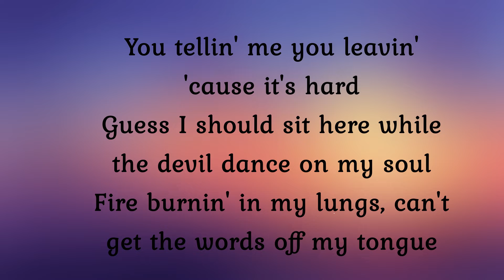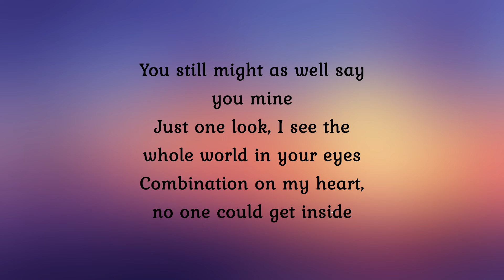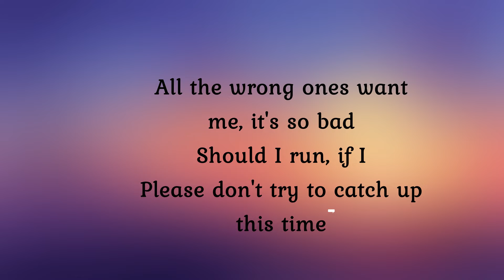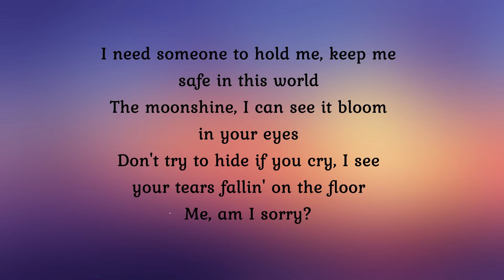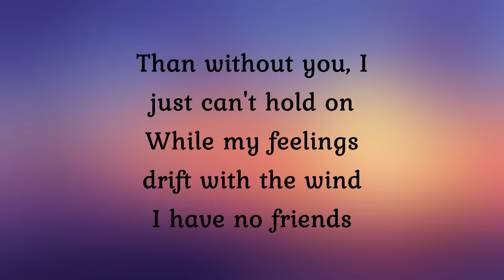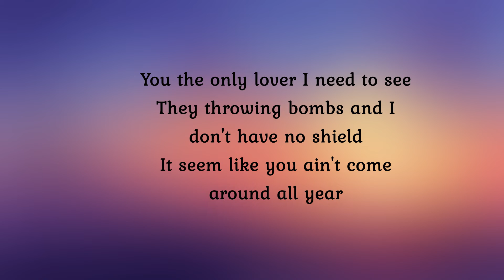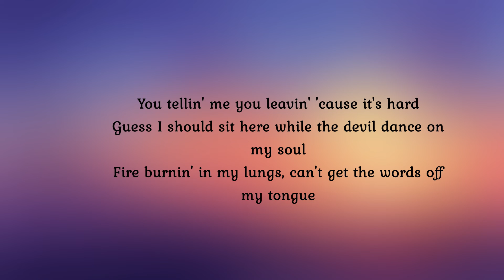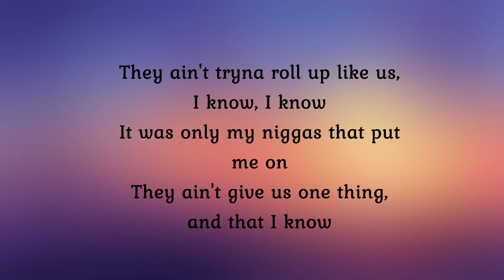NBA Youngboy I Know Lyrics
You tellin' me you leavin' 'cause it's hard
Guess I should sit here while the devil dance on my soul
Fire burnin' in my lungs, can't get the words off my tongue
You're mine, I can trust you and I know that I know
Who is them to compete with me?
They ain't tryna roll up like us, I know, I know
It was only my niggas that put me on
They ain't give us one thing, and that I know

You still might as well say you mine
Just one look, I see the whole world in your eyes
Combination on my heart, no one could get inside
All the wrong ones want me, it's so bad
Should I run, if I
Please don't try to catch up this time
I need someone to hold me, keep me safe in this world
The moonshine, I can see it bloom in your eyes
Don't try to hide if you cry, I see your tears fallin' on the floor
Me, am I sorry?
Please don't leave me all alone
Don't just hate me, take the money
You'll be fine without me
Than without you, I just can't hold on
While my feelings drift with the wind
I have no friends
You the only lover I need to see
They throwing bombs and I don't have no shield
It seem like you ain't come around all year
Modification engines, I'm dependent
Done winning, I'm turnt for the year
Changin' my denim, linen got me feelin' like I'm the richest one here, yeah
I'm the party, pull up, get it started
Got your friend all in my ear, yeah
Half a ticket Richard Mille
Bentley, jumpin' off the Lear

Song: I Know